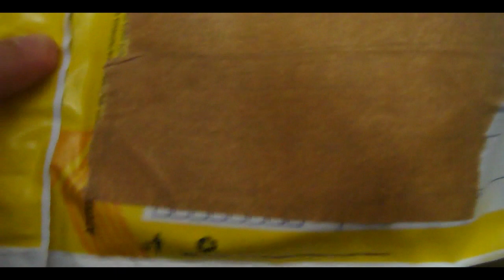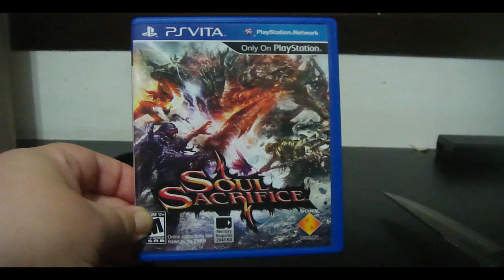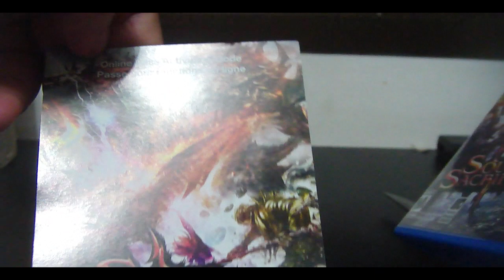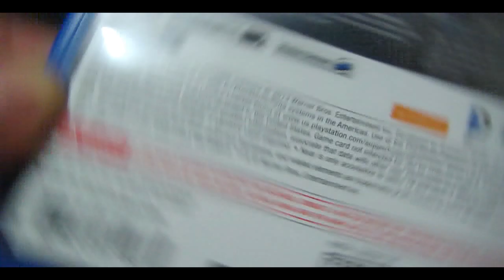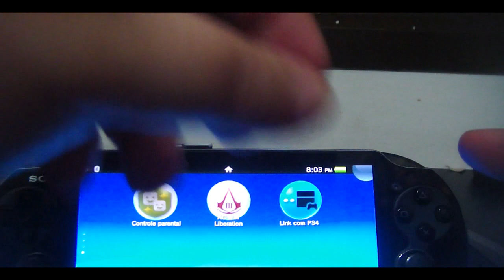Soul Sacrifice e Batman Black Gate para PS Vita - Unboxing + Gameplay Batman! [BR]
Leia a Descrição, aqui está minha PSN, LIVE, Fan Page e Super Canais!

PSN: Gioconda901 e Ana Clara Gamer
LIVE: Ana Clara 901 e Ana Clara Gamer